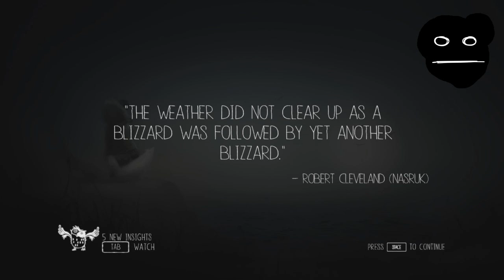Never Alone (Kisima Ingitchuna) - Indie Adventure [P1] - SO NIMBLE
Perhaps I was mistaken.

And for some reason I had difficulty remembering the numbers in Bro's name. The one person that cared. Well then. Casually feel horrible.

Kisima Ingitchuna is a pretty fabulous game. Particularly pretty aesthetically and the music is very relaxing. As for the story? You'll have to watch to find out.

Woot woot.

I'll take my leave.
As you were.
Mix